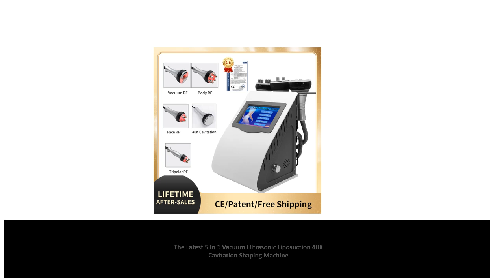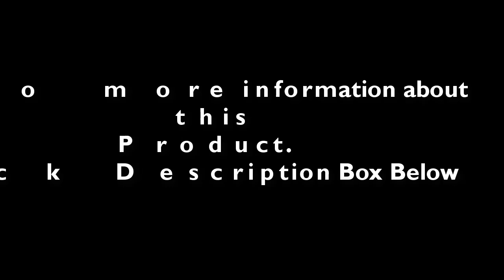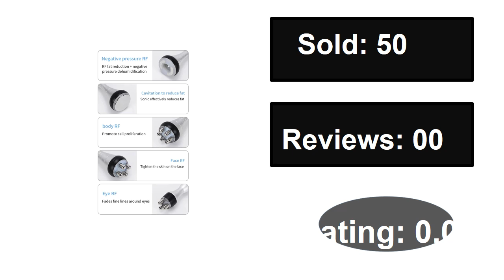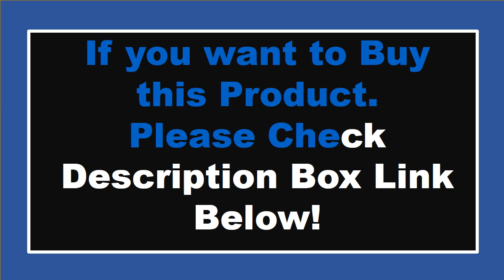Top 5 Best Cavitation Machine Review In 2024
Check The Link for Buy & Details:
1. Kim 8 40k Liposuction Ultrasonic Cavitation Slimming Machine Weight Loss Wrinkle-removing Vacuum Cellulite Reduction RF For Home

2. Newest 9 In 1 Lipolaser Cavitation Slimming Machine RF Skin Lifting Radio Frequency Lipocavitation Fat Burner Body Electric Mas

3.5 in 1 Ultrasonic Cavitation Machine Lose Weight Skin Tightening Device Facial Body Anti-cellulite Vacuum Slimming Machine

4. The Latest 5 In 1 Vacuum Ultrasonic Liposuction 40K Cavitation Shaping Machine Multi-pole RF Beauty Instrument For Face And Body
a
5. Newest 9 In 1 Lipolaser Cavitation Slimming Machine RF Skin Lifting Radio Frequency Lipocavitation Fat Burner Body Electric Mas